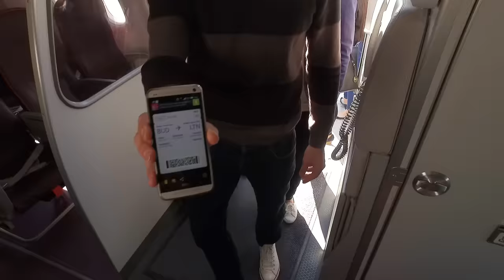A Day in the Life of a Wizz Air Cabin Crew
Have you ever imagined a day in the life of a WIZZ Air cabin crew member?
Let our Ambassador Alexandra take you on a flight to get an insight into the lifestyle of a Wizz Air Flight Attendant!